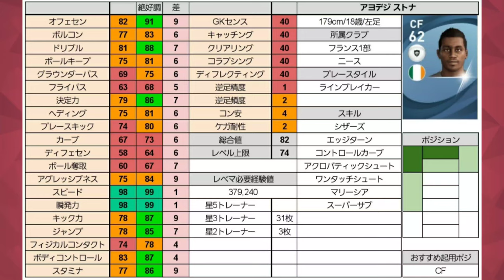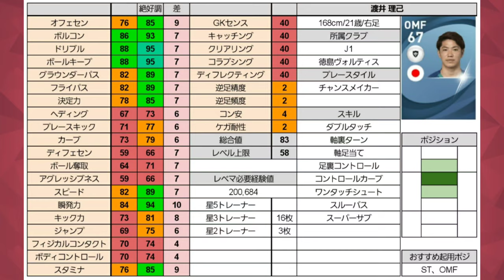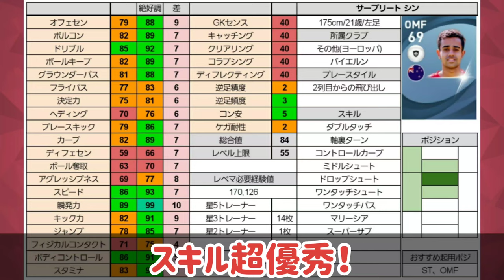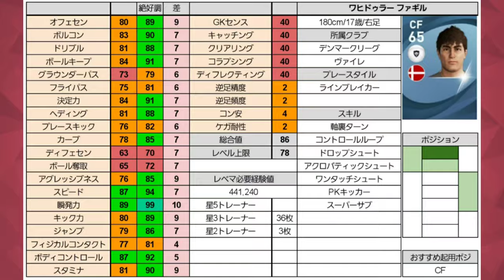【スパサブ持ち】で個人的おすすめの有能白玉 15選 まとめて紹介！【ウイイレアプリ2021】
こんにちはおばめです！
今回はおすすめの白玉スパサブを見ていきましょう！

アヨデジストナ
パブロロハス
アイザックヴァッセル
伊藤涼太郎
汰木康也
渡井理己
アイエグントシン
アトデヌイウ
サムヴォークス
コムネンアンドリッチ
ダンゼルフラーフェンベルフ
垣田裕暉
サープリートシン
アントニムサバ
ワヒドゥラーファギル

日　銀玉紹介
月　白玉紹介
火　銅玉紹介
水　銀玉紹介
木　金玉紹介
金　白玉紹介
土　銅玉紹介

有能金玉

有能銀玉

有能銅玉

有能白玉

2枚確定スカウト

リクエスト

ネタ系